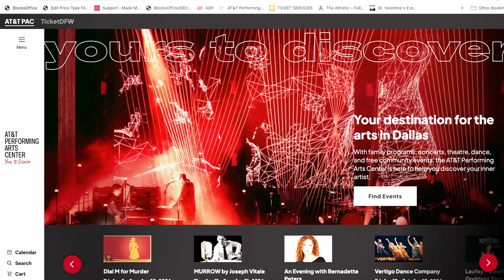Dial M for Matt... er... Murder | This Week at the AT&T Performing Arts Center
If you see a giant M on your telephone, DO NOT PRESS IT. You could be Dialing M for Murder. Coincidentally, you can see Dial M for Murder at the Dallas Theater Center through April 28!